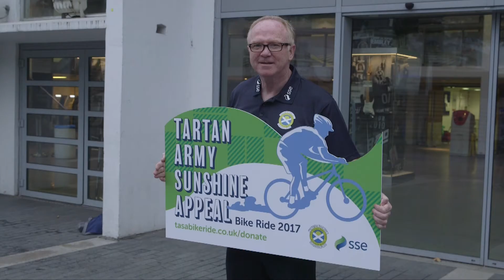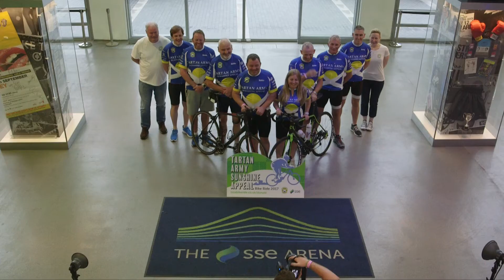Alex McLeish helps launch latest Tartan Army Sunshine Appeal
Former Scotland manager Alex McLeish  joined members of the Tartan Army Sunshine Appeal to launch their latest challenge at the SSE Arena, Wembley.
SSE is proud to support the TASA charity bike ride.